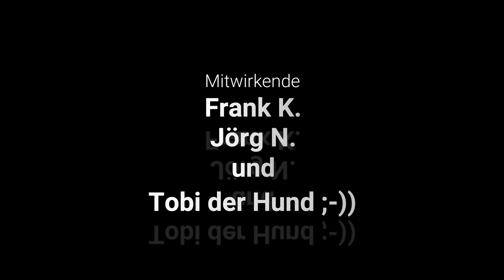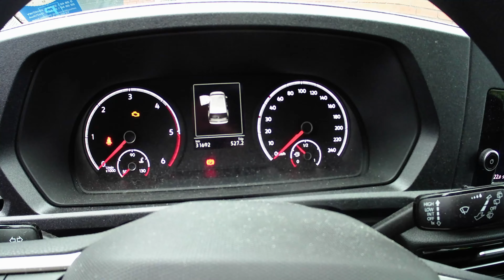VW Passat 3C 1,4 TSI 16V " Thermostatgehäuse ersetzen"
Dieser Fehler hätte den Motor den garaus machen können.